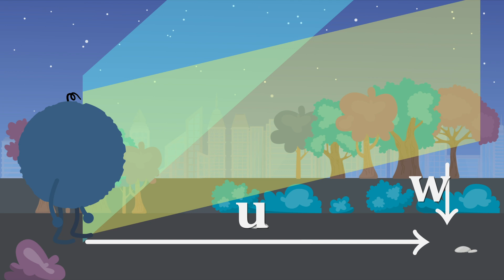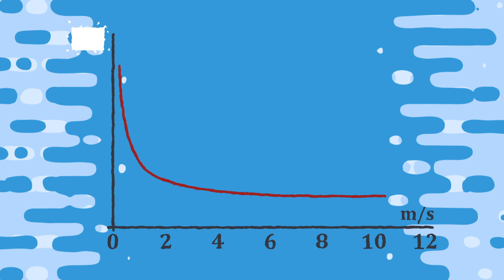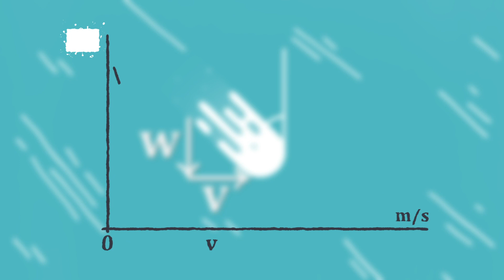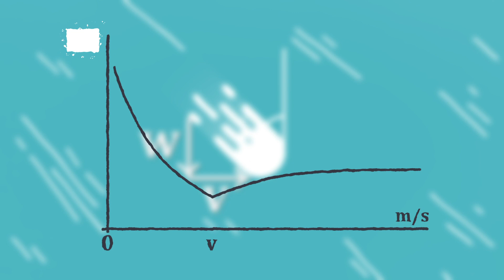비를 덜 맞는 최상의 속도 | 걷기 VS 달리기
비가 내리는 날 우산이 없을 때, 걷는 것과 달리는 것 중 어떤 방법이 비를 덜 맞는 최선의 방법일까요?

수학자들은 비가 올 때 걷기와 달리기 중 어떤 방법이 비를 덜 맞는지 최선의 방법을 연구한 바 있습니다. 재밌게도, 걷기와 달리기 둘 다 정답입니다.

모든 것은 상황에 달려있습니다.

[참고자료]

1. Whether or not to run in the rain, Franco Bocci, Europian Journal of Physics
2. Walk or run in the rain, David E. Bell, The Mathematical Gazetts